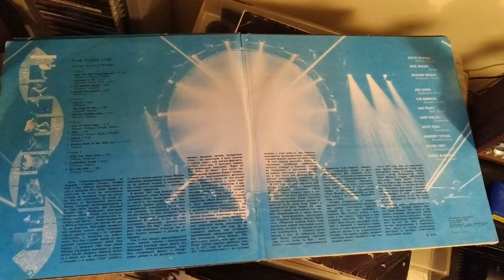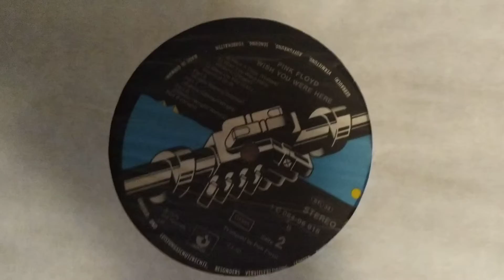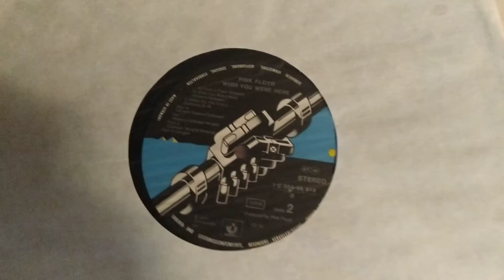Shine on your crazy diamond